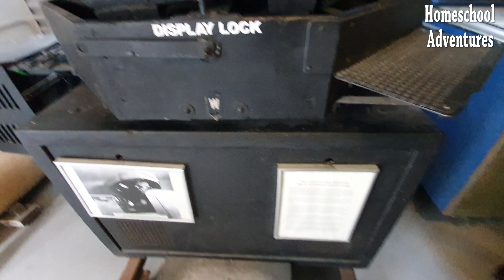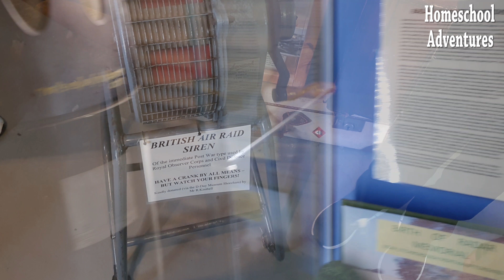Aviation, Homeschool, Home Education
In this video we briefly discuss Aviation. We have a super fun Show & Tell, followed by a thought provoking Inspirational Quote.
Thank you for all your Love and Support. Peace be with you all, Stay Blessed.